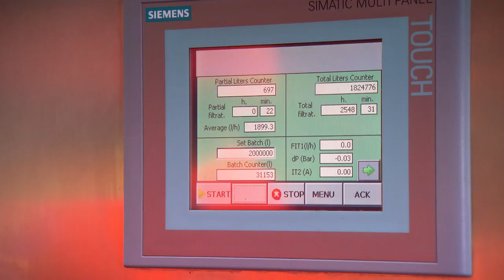Pernod Ricard Lean Management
Sustainable use of resources at Pernod Ricard wins a wine industry innovation award